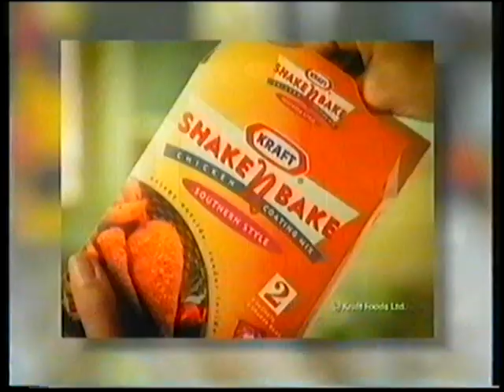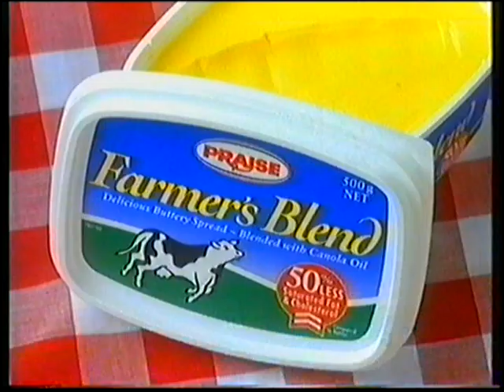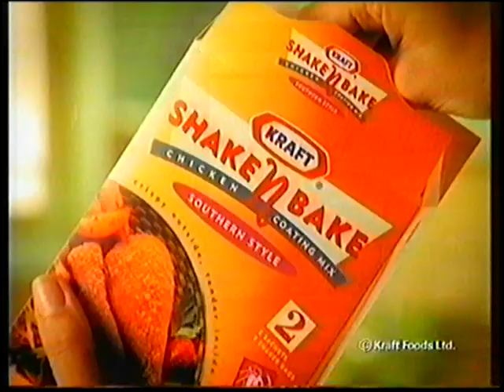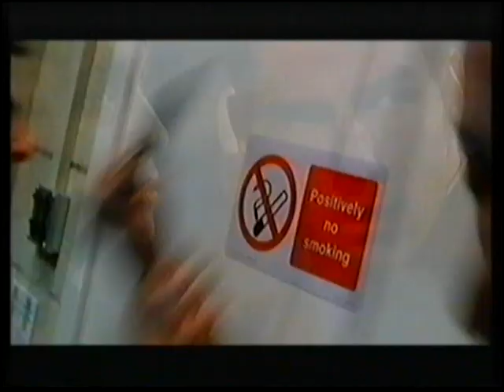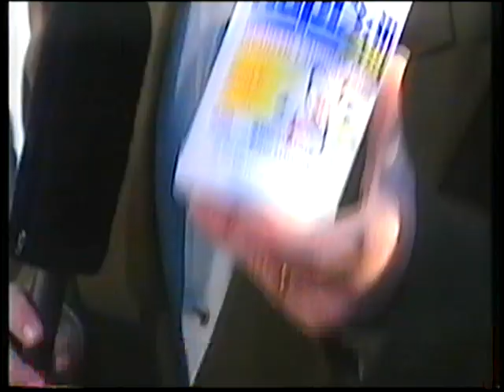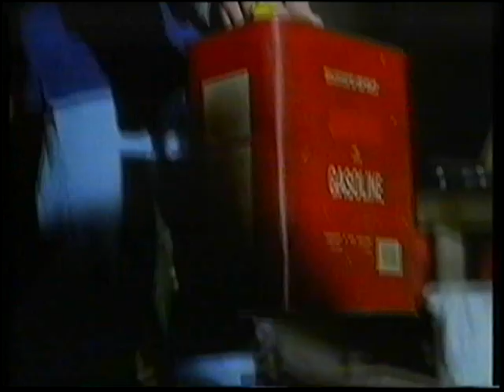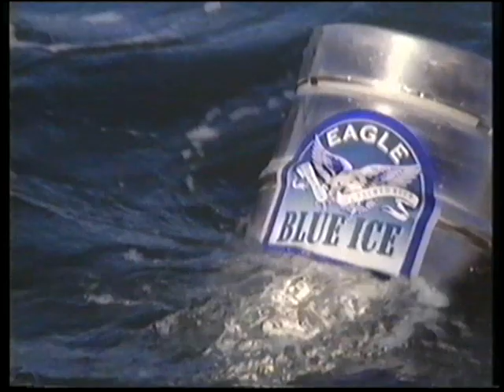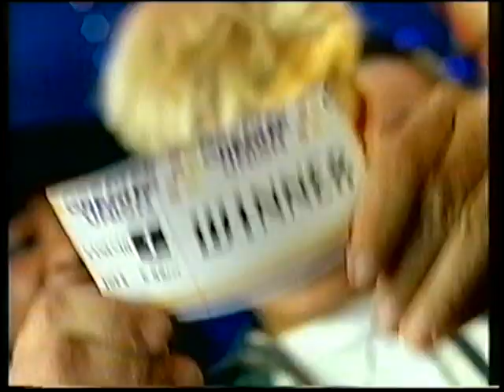Channel 10 Adelaide Commercials 1996 Part 6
Here are some commercials from Channel 10 Adelaide in South Australia from the 23rd June 1996 during the film "Death Becomes Her".